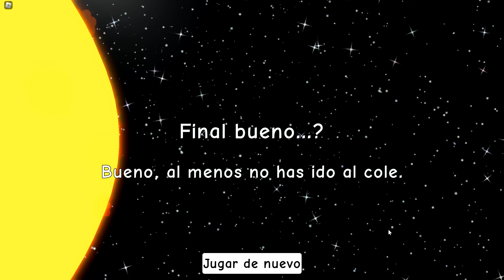BLUEY QUIERE MAS CALOR para no ir a la ESCUELA | Las Aventuras de BLUEY en ROBLOX!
Las Aventuras de BLUEY y BINGO! Hoy BLUEY quiere MAS CALOR para no ir a la ESCUELA